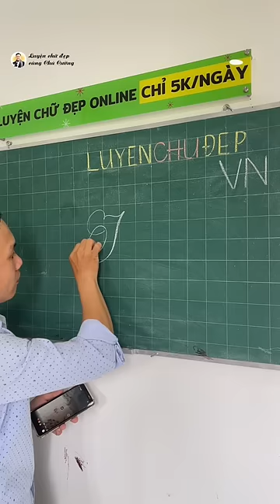Mẹo viết Chữ Hoa Sáng Tạo đẹp hơn | Bí quyết viết chữ sáng tạo đơn giản